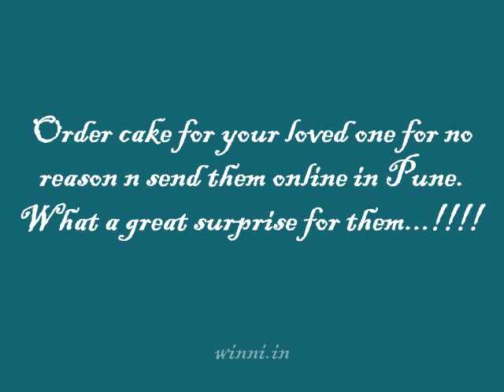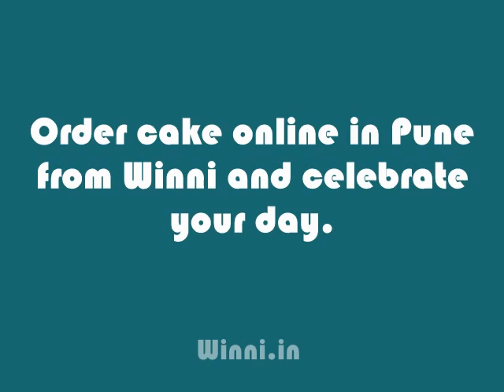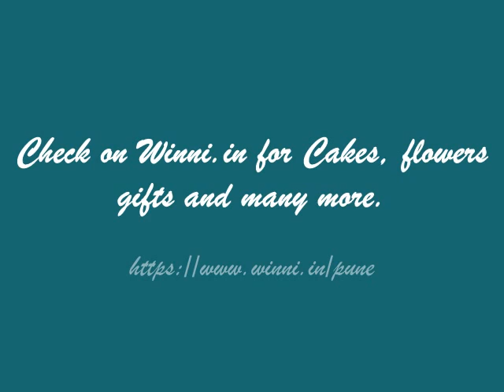Online cake delivery in Pune by Winni, midnight cake delivery in Pune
Cakes form the distinct choice to sweeten up the occasion and smoothen it up with its natural creamy texture. Winni have an astounding array of flavors starting from your personal favorite you can get a cake delivery done in Pune of Chocolate, Vanilla, Butterscotch Cakes and exotic ones like red Velvet cake online to put an end to your endless cravings. By sitting anywhere in the world you can order online cake to Pune. You can view distinct variety of cakes in Pune at our cakes category for Pune

To wish someone at midnight with a beautiful cake is always carries heartfelt feelings which will remain in that persons heart forever. Send midnight cake to Pune by Winni and tell your beloved how much they are special to you. To deliver the freshly baked cake to your beloved you can order same day cake delivery in Pune by Winni. Our cakes are made by chef bakers which is famous for 100% freshness and hygiene. With us you can capture all the best moment with us by our capture the moment services